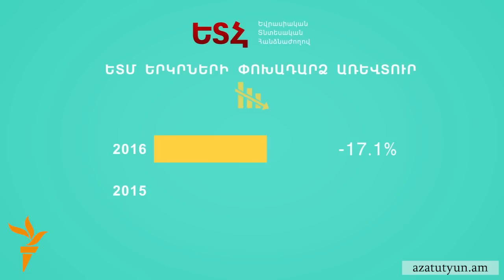ԵՏՄ-ում տնտեսական անկումը շարունակվում է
ԵՏՄ գործադիր մարմնի՝ Եվրասիական տնտեսական հանձնաժողովի հրապարակած տվյալների համաձայն, այս տարվա հունվար-մարտ ամիսներին, նախորդ տարվա նույն ժամանակահատվածի համեմատ, ԵՏՄ համախառն ներքին արդյունքը կրճատվել է 3.1 տոկոսով, և սա այն դեպքում, երբ անցած տարին միությունը փակել էր 3 տոկոսանոց անկումով: